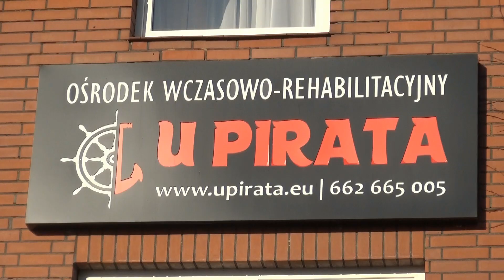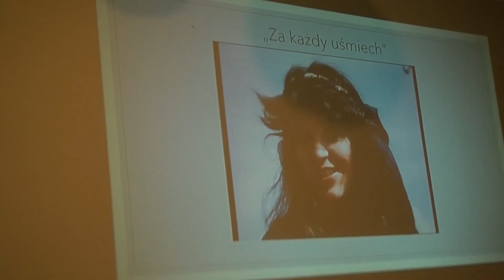Łeba - marzec 2022 cz. 1